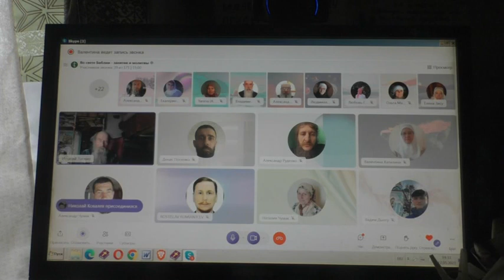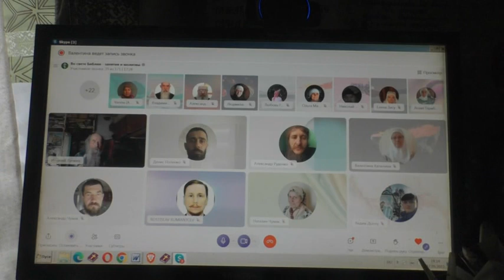Ходить ли на мирские выборы? 17. 05. 2023